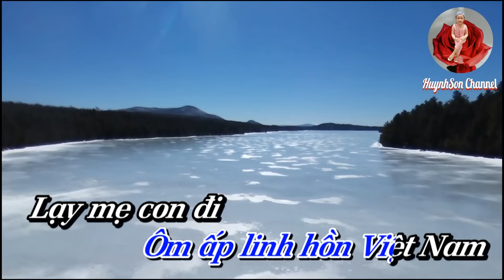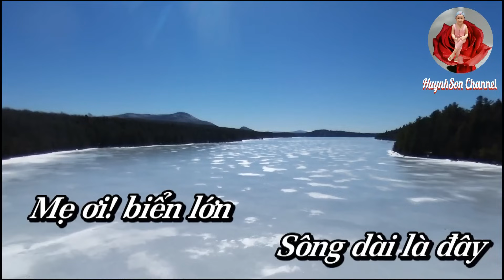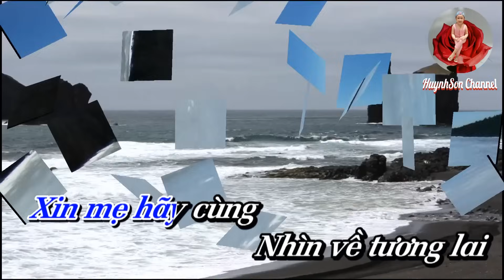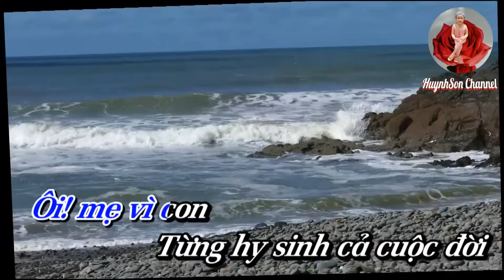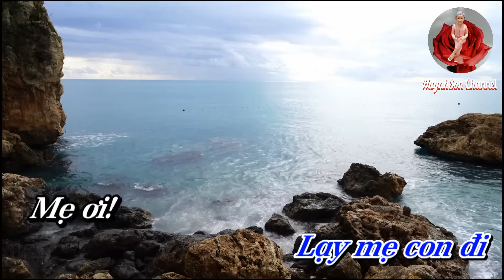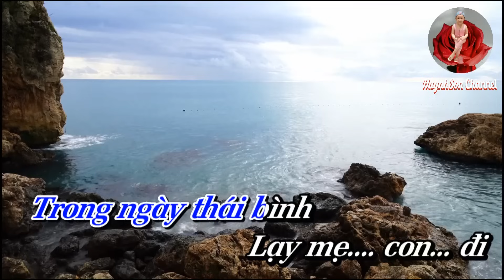Karaoke Lạy Mẹ Con Đi _ Duy Khánh